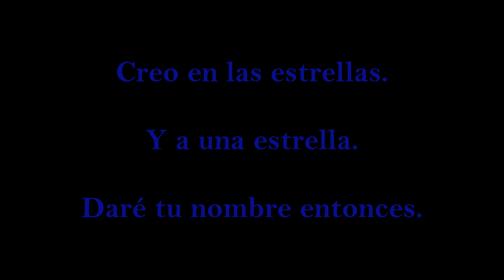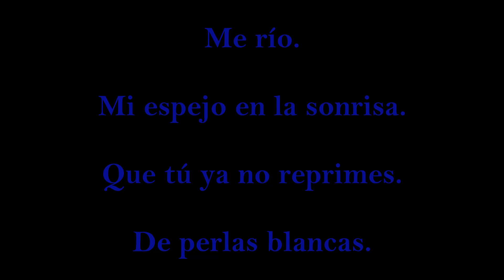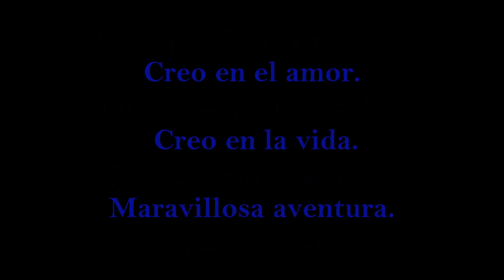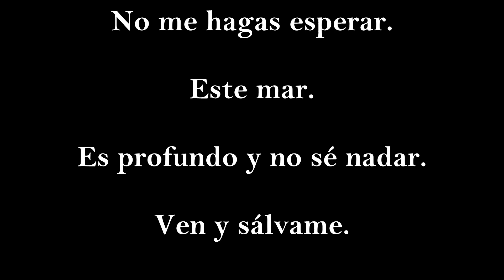Non farmi aspettare - Il volo (SPANISH LYRICS VIDEO)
Non farmi aspettare - Il volo